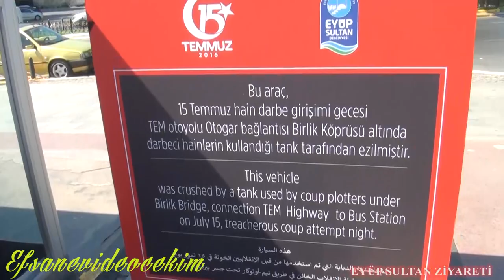Roman Dügünleri Bizleri abone ve begenerek destek olabirsiniz